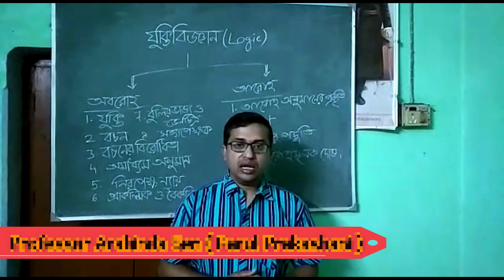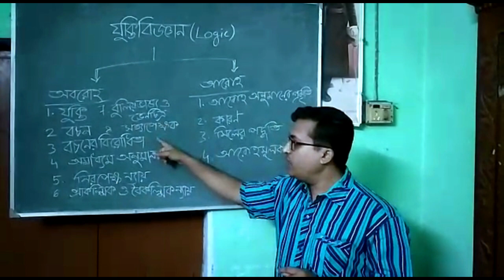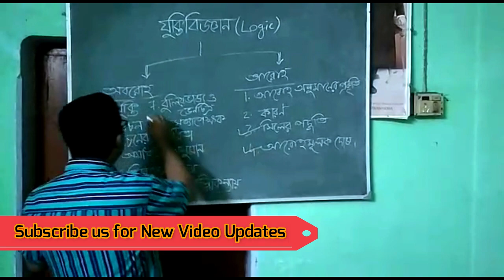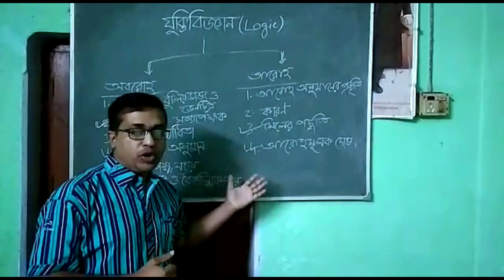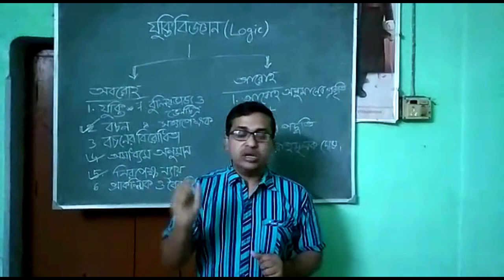HS Philosophy Suggestion 2021 | উচ্চমাধ্যমিক দর্শন Details Syllabus and Chapter Wise Weightage 2021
Official Whtsapp Number for Online Class – 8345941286

Class 12 HS(WBCHSE) best Physics books name of Science 2021 | Physics book for WBJEE , IIT , NEET